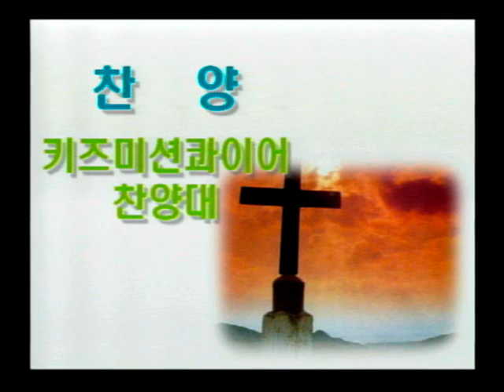키즈미션140504